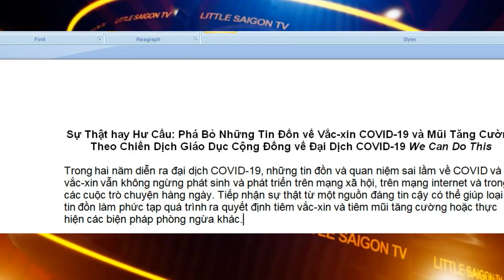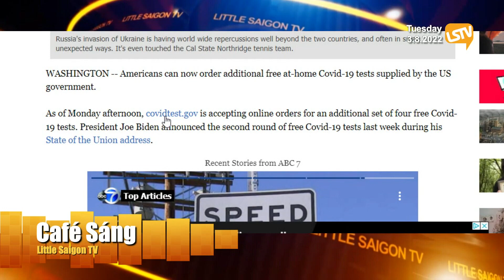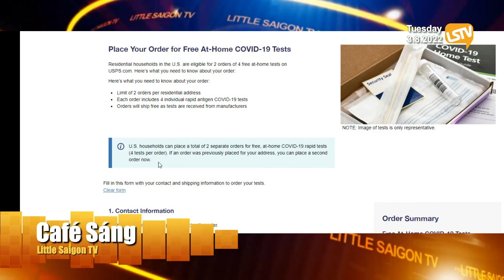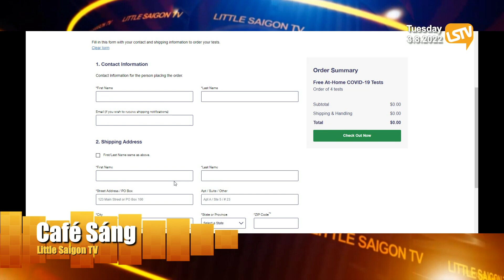Cà Phê Sáng Phần 2 (03-08-22) Dân Mỹ được quyền order thêm bộ thử C.O.V.I.D-19 miễn phí